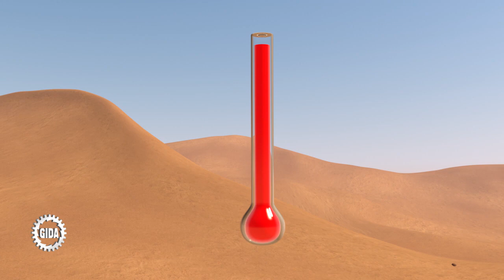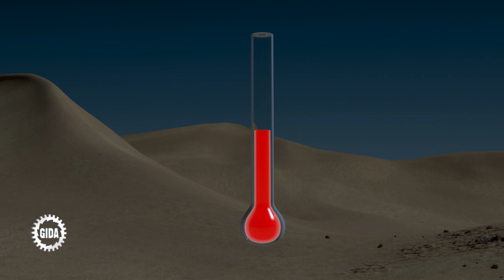Trailer - Säugetiere I - Angepasstheit an extreme Lebensräume - Biologie - Schulfilm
Ausschnitte aus dem Biologie-Schulfilm "Säugetiere I - Angepasstheit an extreme Lebensräume".

Inhalt

5 Filme zu Säugetieren, die sich beispielhaft an ihre sehr speziellen Lebensräume angepasst haben.

Die Filme vermitteln mithilfe von aufwändigen und impressiven 3D-Computeranimationen alle wesentlichen Informationen rund um das Thema „Säugetiere – Angepasstheit an extreme Lebensräume“. Im ersten Film wird der Eisbär vorgestellt und allgemein der Begriff „Lebensraum“ definiert. Anschließend werden Körpermerkmale und Verhaltensweisen gezeigt, die dem Eisbären ein Überleben in der Arktis ermöglichen.
Die weiteren Filme folgen demselben Muster. Im zweiten Film erfahren die Schüler, wie das Dromedar, ein einhöckriges Kamel, an die Trockenheit und die Hitze des Lebensraums Wüste angepasst ist.
Der dritte Film stellt den Maulwurf vor, der in absoluter Dunkelheit im Erdreich lebt und über einen entsprechend angepassten Körperbau und Sinnesorgane verfügt. Im vierten Film dreht sich alles um die Flugfähigkeit der Fledermaus und um die Echoortung, die sie zur Orientierung nutzt. Schließlich zeigt der fünfte Film, wie der Delfin als Säugetier an das Leben im Wasser angepasst ist.

5 Filme

- Eisbär – Leben in extremer Kälte
- Dromedar – Leben in extremer Hitze und Trockenheit
- Maulwurf – Leben im Erdreich
- Fledermaus – Leben im Nachtflug
- Delfin – Leben im Wasser